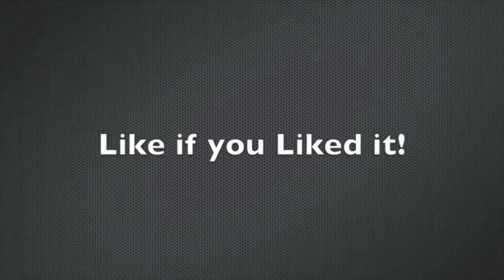Yugioh 101 - Banlist logic!